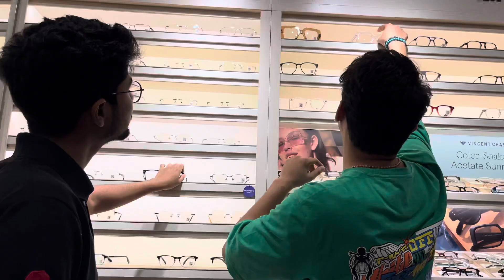Prank on my friends : AN iphone prank 😂🫨❌ …Crazy and hilarious reactions ‼️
“In this video, I pull off an epic prank on my friends by pretending I just bought the latest iPhone! Watch as I surprise them with the ‘new phone’ and capture their hilarious reactions. Will they fall for it, or catch on to the prank?